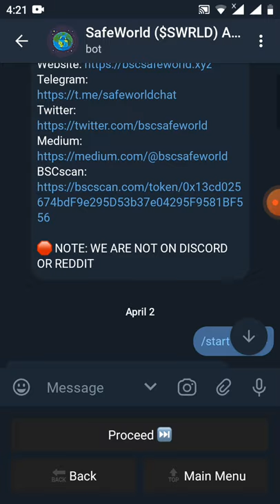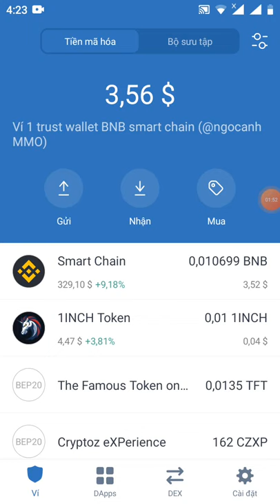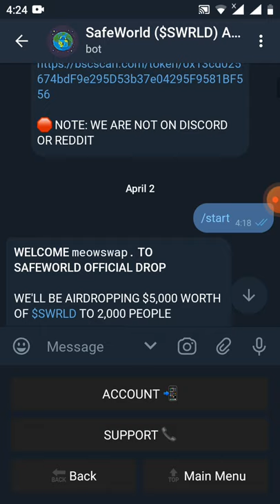hướng dẫn nhận free 100,000,000,000 $SWRLD (mạng binace smart chain)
Link box

👤 USER PROFILE

✅ First Name: meowswap.
✅ Last Name: finance
✅ Username: Anh1111
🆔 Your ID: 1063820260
📖 Wallet address: 0x179b61b57dB7FdA279c1FBBa2CF6283e9bCD52Cd

💰 Airdrop Balance: 100,000,000,000 $SWRLD

👨‍👩‍👧‍👧 Referral Balance: 0 $SWRLD

👫 Refer friends to earn more $SWRLD
🎁 Get 5,000,000,000 $SWRLD per referral